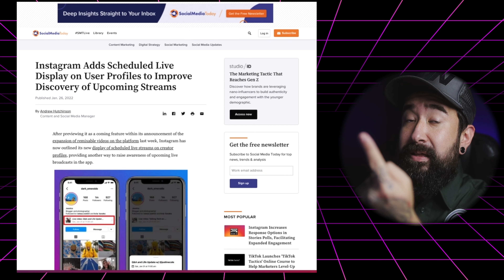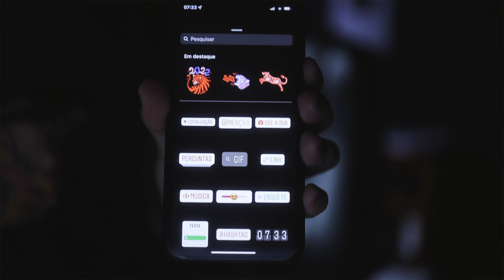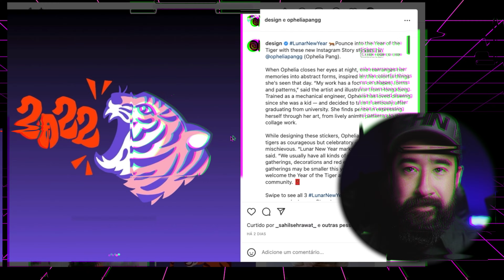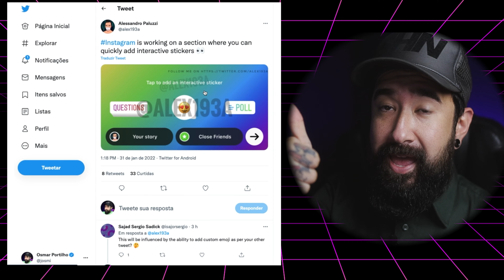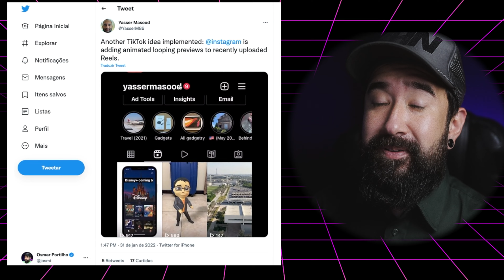Ano do Tigre, atalho de stickers, avatares, live e mais novidades no Instagram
Hoje é dia de giro de notícias! Parece que o Instagram colocou todos os seus times de desenvolvimento para trabalhar. Hoje vamos falar sobre o Sticker novo para celebrar o Ano Novo Chinês, o Ano do Tigre, um lembrete muito legal para as lives que fica agora no na sua bio e algumas novidades de layout que estão sendo testadas ainda nos códigos escondidos do Instagram.